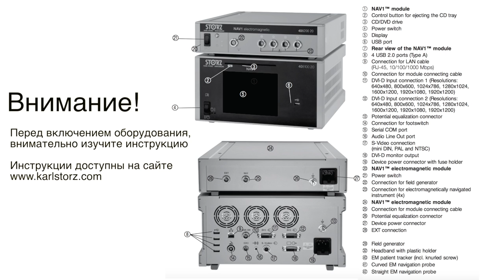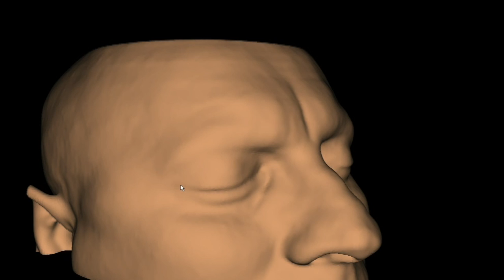Навигационная система в эндоскопии